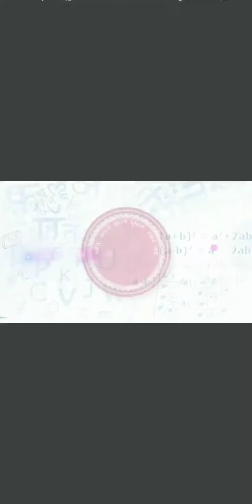Bihar Board Matric/10th practical exam date time, bseb matric practical exam 2023 date time final hu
Bihar Board Matric/10th practical exam date time, bseb matric practical exam 2023 date time final hua jari
Bihar Board Matric/10th Admit Card jari,
bseb tenth matric admit card download online,
bseb matric admit card 2023 exam
2023 annual exam admit card bihar
Bihar board tenth matric vaarshik pariksha 2023 admit card issued jari ho gaya

Bihar Matric Dummy Admit Card Download Kaise Kare How To Download Matric Admit Card
2023 exam
2023 matric exam
2023 matric admit card
2023 matric admit card download
2023 matric admit card download kaise kare
2023 matric dummy admit card
2023 matric dummy admit card download
2023 matric dummy admit card download kaise kare
Exam 2023
Matric exam 2023
Matric admit card 2023
Matric admit card download 2023
Matric admit card download kaise kare 2023
Matric dummy admit card 2023
Matric dummy admit card download 2023
Matric dummy admit card download kaise kare 2023
बिहार बोर्ड मैट्रिक एडमिट कार्ड
बिहार बोर्ड मैट्रिक एडमिट कार्ड डाउनलोड कैसे करें
बिहार बोर्ड मैट्रिक प्रवेश पत्र
बिहार बोर्ड मैट्रिक डम्मी प्रवेश पत्र डाउनलोड कैसे करें
बिहार बोर्ड मैट्रिक एडमिट कार्ड 2023
बिहार बोर्ड मैट्रिक डम्मी प्रवेश पत्र 2023
बिहार बोर्ड मैट्रिक एडमिट कार्ड डाउनलोड 2023
बिहार बोर्ड मैट्रिक प्रवेश पत्र डाउनलोड 2023
bihar inter dummy admit card download 2023 bihar 12th dummy admit card online download kaise kare bs
Download bseb dummy admit card
Download bseb intermediate 12th dummy admit card
Bihar intermediate dummy admit card 2023 exam examination
Bihar board intermediate dummy admit card for 2023 annual exam examination

Bihar board intermediate dummy admit card
Bihar 12th dummy admit card
2023 annual exam examination dummy admit card Bihar
बिहार बोर्ड इंटरमीडिएट डम्मी प्रवेश पत्र डाउनलोड करें
बिहार बोर्ड इंटरमीडिएट डम्मी प्रवेश पत्र कैसे डाउनलोड करें
बिएसइबी इंटरमीडिएट डम्मी प्रवेश पत्र डाउनलोड
बिएसइबी 2023 इंटर 12 वीं डम्मी प्रवेश पत्र कैसे डाउनलोड करें
बिहार बोर्ड बिएसइबी डम्मी प्रवेश पत्र डाउनलोड

Thanks🙏🙏